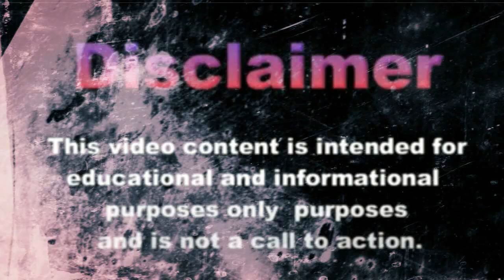Карасакал казахский род Младший жуз / Род делится на три подрода Сарбас, Пусырман, Шынгир / найман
казахский род Алимулы относятся Жаманак (Шекты), Карамашак (Торткара), Айнык (Карасакал)

Казахстан казахов алшынов по мужской линии происходит родом с Восточной Азии (близка калмыки и найман рода ),
Кіші жүз. қазақтар руы Қарасақал — Әлімұлы тайпасындағы «Алты ата Әлім»